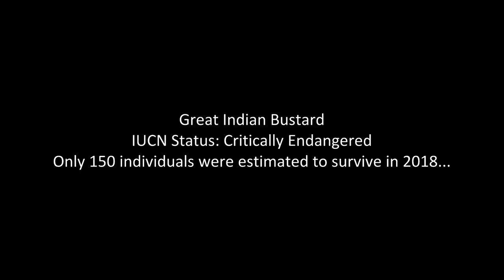Great Indian Bustard